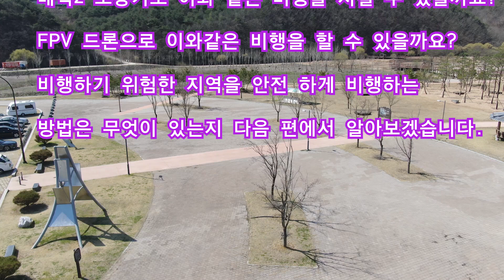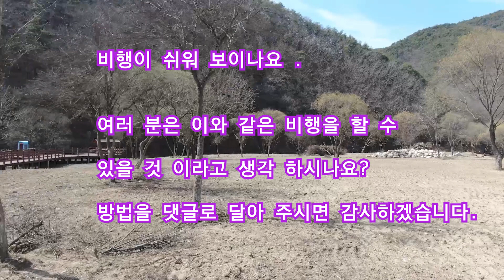드론 비행이 위험한 지역을 안전하게 비행하는 방법 1편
드론 비행하면서 영상을 촬영 하다 보면 주변 나뭇가지에 걸리고, 건물에 부닥치는 등 많은 사고가 종종 일어나는데 사고 없이 안전하게 비행 하면서 촬영하는 방법에 대해 내가 사용하는 방법을 2~3편에 걸쳐 소개 할까 합니다.
When shooting video while flying a drone, many accidents often occur, such as getting caught in nearby tree branches or crashing into buildings. I would like to introduce the method I use in two or three parts on how to film while flying safely without accidents.